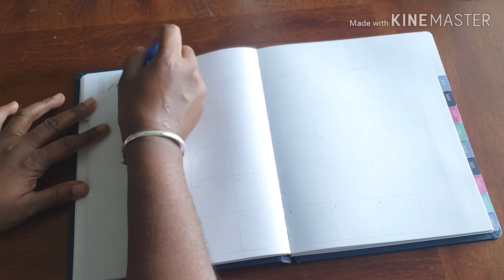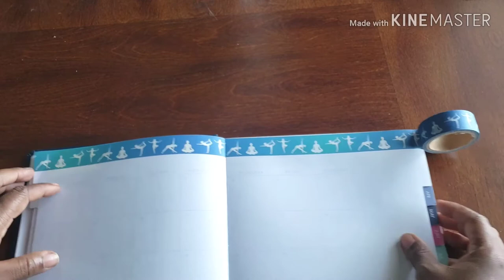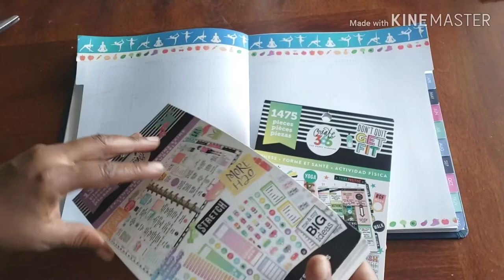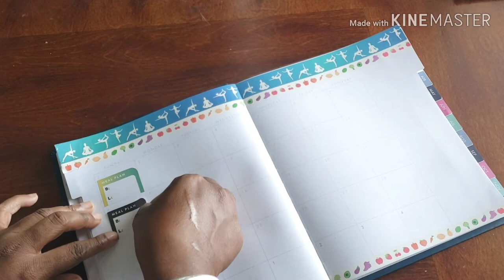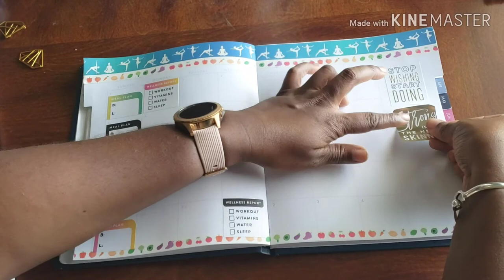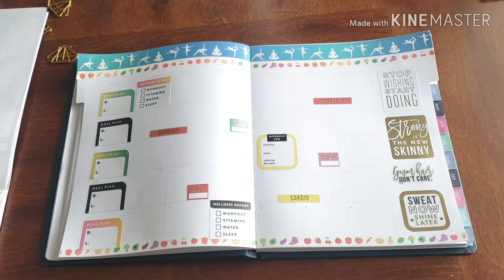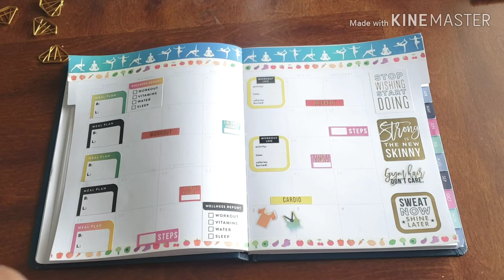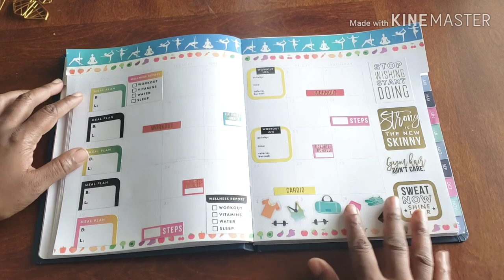Plan With Me// Fitness Planner - March Monthly Spread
Don't Forget ...